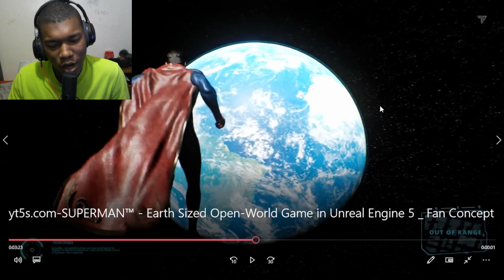SUPERMAN™ - Earth Sized Open-World Game in Unreal Engine 5 | Fan Concept Reaction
Superman,Superman Game,Superman Video Game,Best Open World Games,Best Superhero Games,Unreal engine 5,Unreal engine 5 Graphics,Unreal engine 5 Games,2023 Games,DC games,Marvel's Spider man 2,Ps5,Xbox Series X,iron man game,Black panther game,TeaserPlay,It may be unlikely that this game will happen,Henry Cavill,Henry Cavill Superman